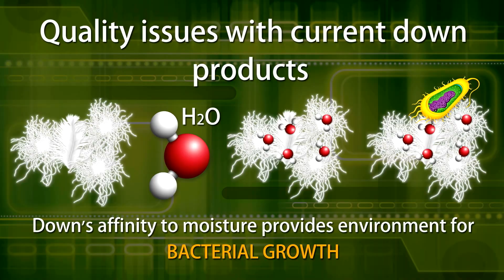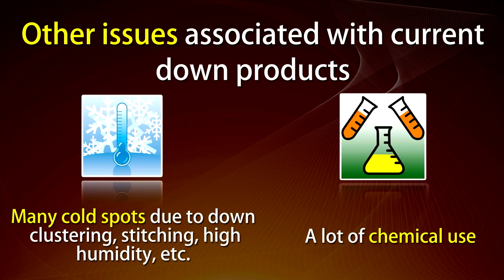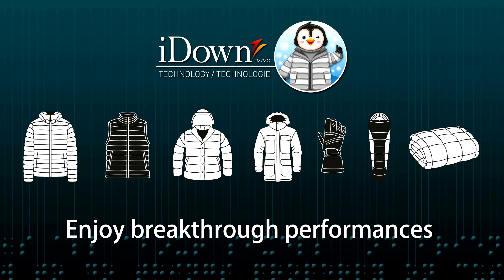000 iDown video overview 2018 10 01 NEW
Revolutionary Patent-pending iDown(TM) Technology which offers numerous performance benefits including odour control, down-leak proof, home wash capability, warm even in wet environment, etc., with SUSTAINABLE technologies.  Experience breakthrough technologies with the iDown(TM) Technology!